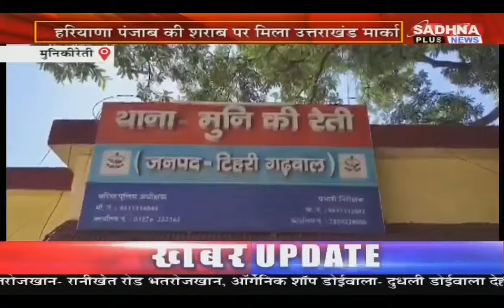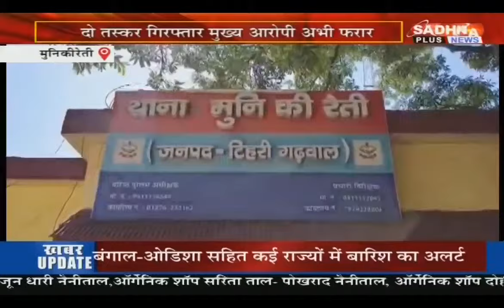ख़बर उत्तराखंड | 6:30 PM || 24 October 2024 | Uttarakhand Latest News || Sadhna Plus News